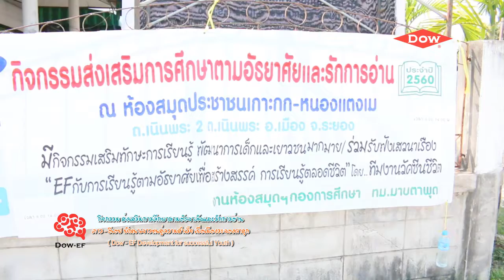กิจกรรมส่งเสริมการศึกษาตามอัธยาศัยและรักการอ่าน ณ ห้องสมุดประชาชนเกาะกก-หนองแตงเม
กิจกรรมส่วนหนึ่ง ภายใต้โครงการ "ดาว-อีเอฟ พัฒนาเยาวชนสู่ความสำเร็จ เพื่อเมืองระยองผาสุก" เมื่อวันที่ 19 กุมภาพันธ์ 2560